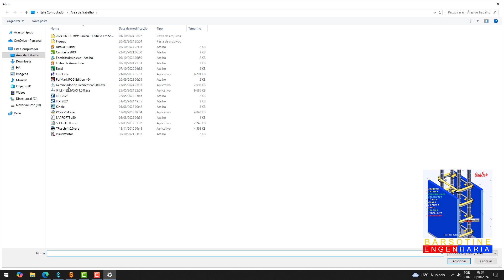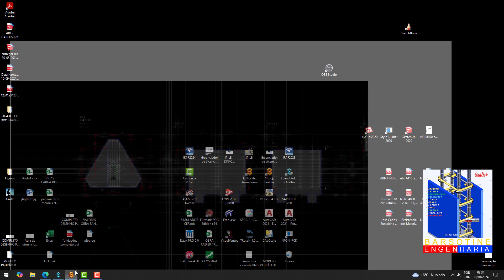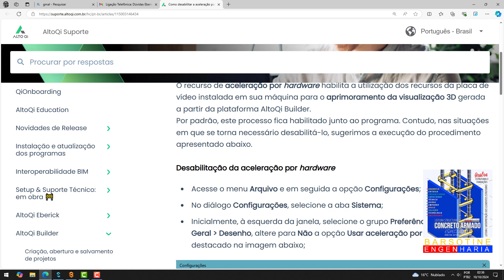Rastro No Builder Alto Qi Solucionar Agora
Como Resolver Rastro bug no Builder AltoQi